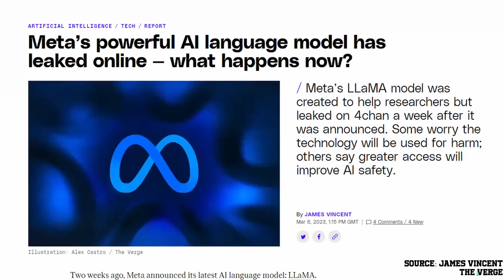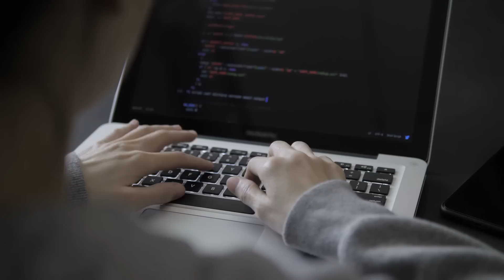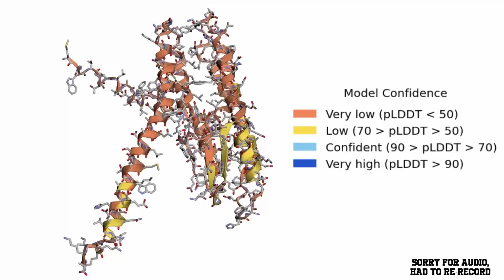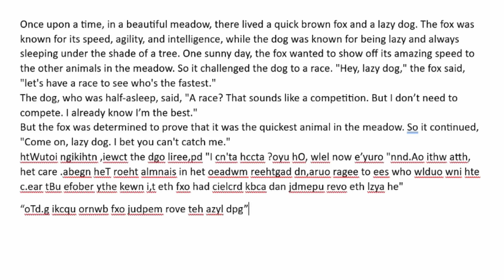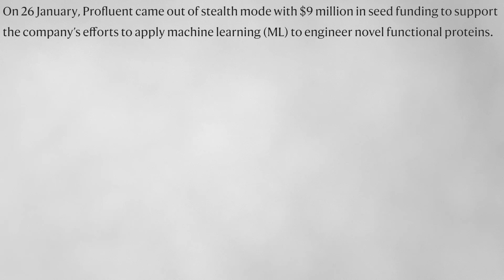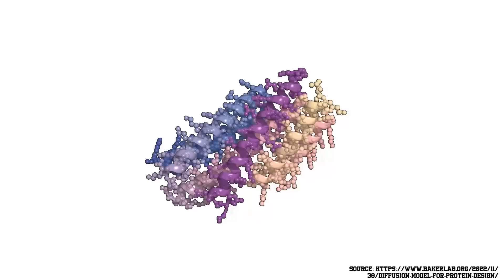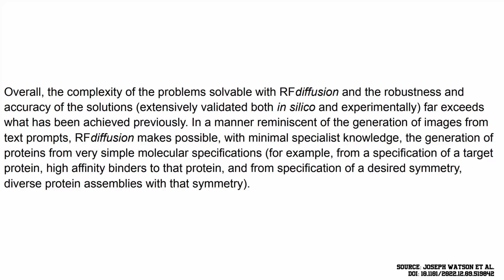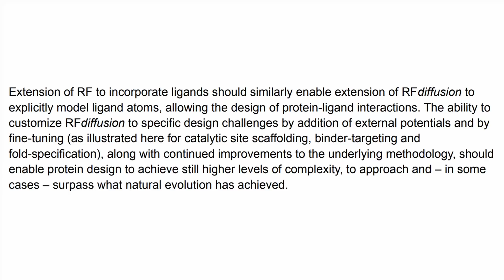AI-Generated Proteins: But Why? 🖥️ | Biotech Central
In this episode of Biotech Central, we cover the whats and whys of using artificial intelligence to make new proteins (and hopefully restoring some of your faith in the AI sector in the process)! We even show how you can design your own entirely novel insulin-binding protein right now, using RFDiffusion.

Whether you're a student, researcher, or simply curious about biotechnology, this video will help guide you through the burgeoning world of AI-generated proteins.